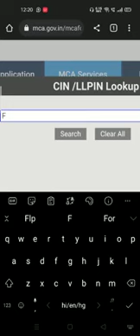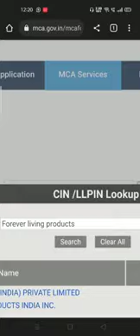Forever Living FlpIndia Not Fack In Would Best Opportunity||@ekpravjot#flpindia